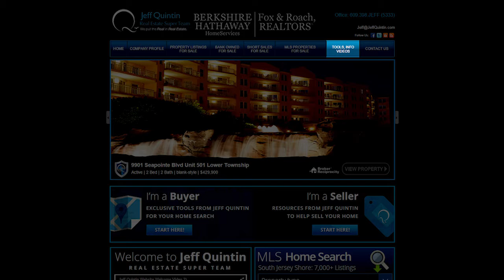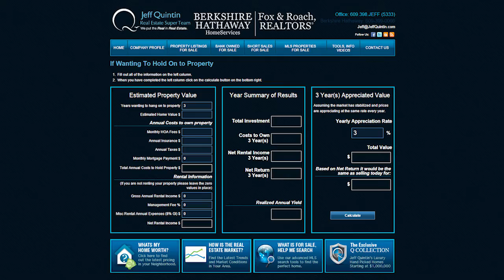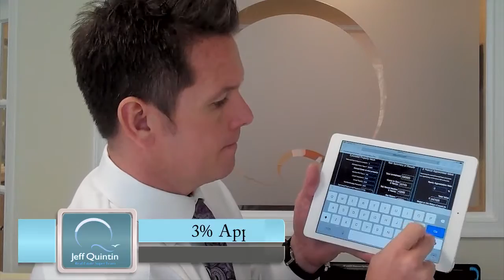South Jersey Real Estate Agent: Should you sell your home now or wait?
Clients have been asking me a lot lately about whether they should sell their homes now, or wait to see if the market improves down the road. While everyone's situation is going to look different, we have a handy tool for you to use. It's a home-selling calculator that will allow you to determine when you should sell. Before you use it, you should listen to my instructions on how you can get the most out of it. Watch this video to learn more about this unique tool!

Direct.609.398.JEFF (5333)
Office.609.399.0066